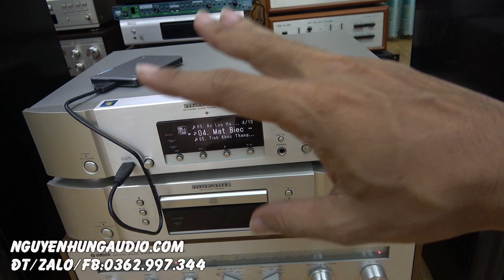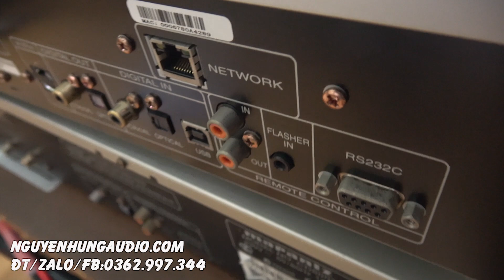đầu DAC MARANTZ NA7004,CHƠI USB,HDD,CÁP QUANG CỰC CHẤT